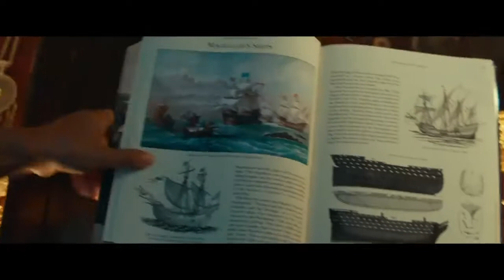ERIX REVIEWS - Uncharted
I'm a huge fan of the game series... What did I think of the movie?